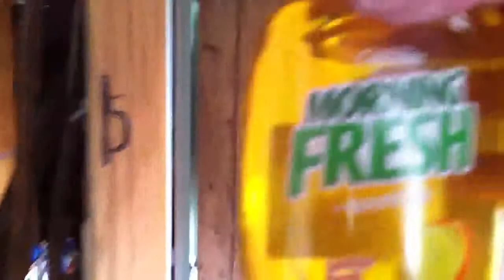Tom-ass painting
Tom being a div